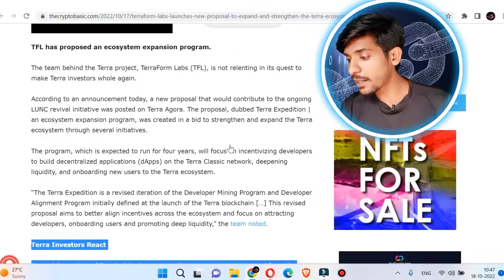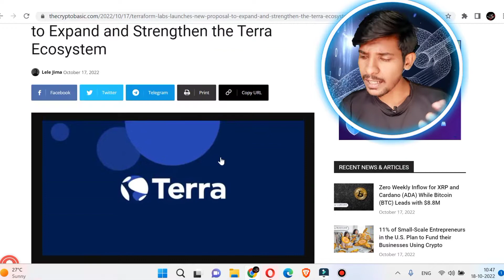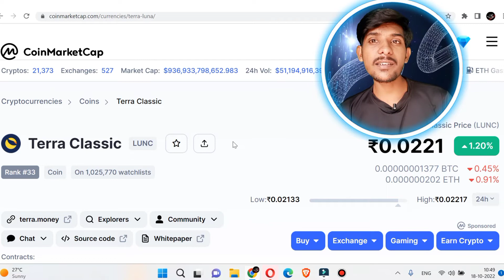Breaking News💥Lunc coin big news today | Terra classic price prediction | lunc coin update today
BIGGEST MOVE💥Terra luna classic price prediction | Terra luna classic update today

LUNC breaking news Cz BINANCE | Lunc coin news today update | Terra classic price prediction | LUNC

LUNC BAD NEWS नहीं होगा 2.5 Trillion Burn | Terra classic news update today | Terra classic update

Breaking News💥LUNC Terra classic 500 Billion Burn ! Terra classic Update | lunc news today

Breaking News💥BINANCE 5.6 Billion LUNC Burned | Terra classic price prediction | Lunc update

LUNC bad News😭Terra luna classic News today | Terra classic price prdiction
Binance Burn 500 Billion Terra luna classic | Terra luna classic updates -Lunc coin price prediction

Vistt Our Website.